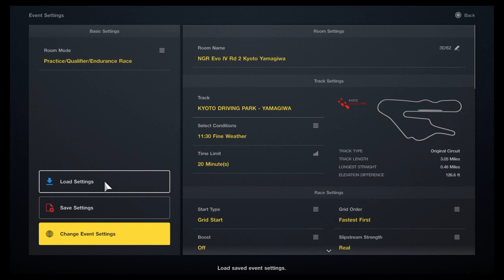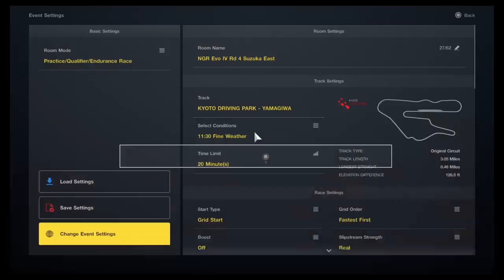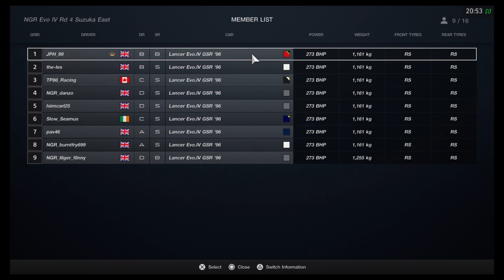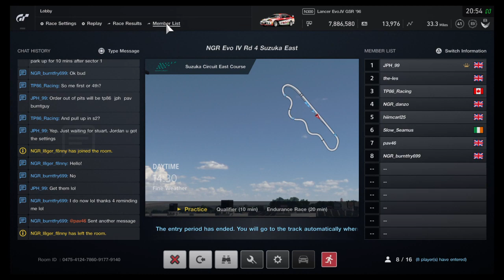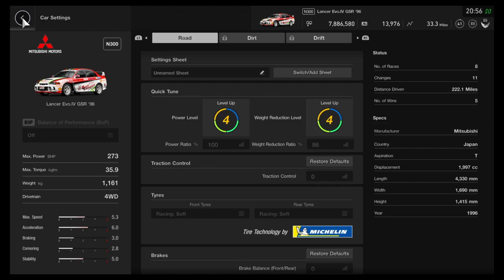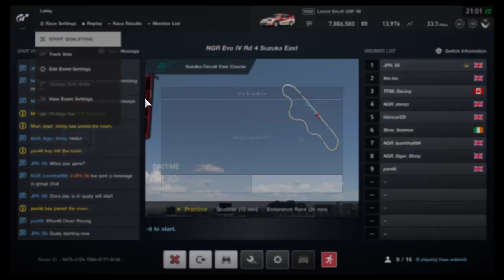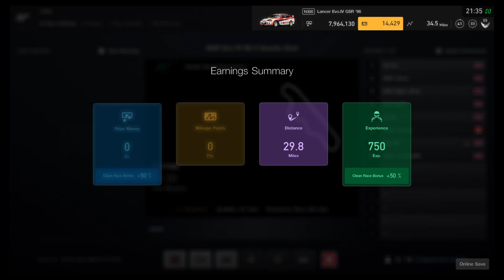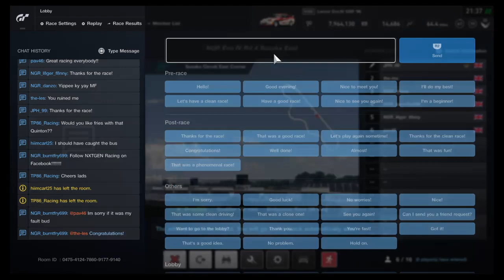NXTGEN S16 Scirocco Cup Rd 4 Suzuka East